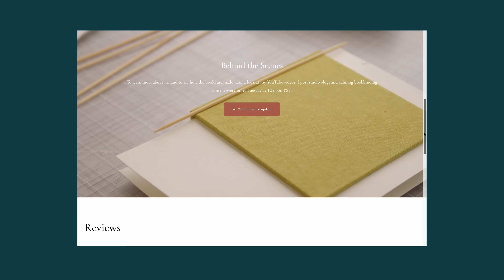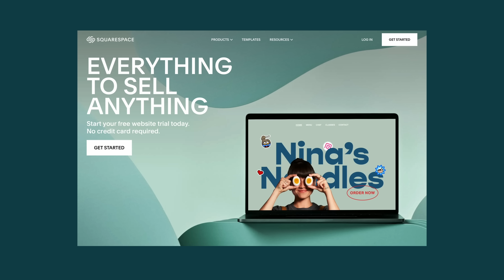Warm Sunny Day ASMR Bookbinding ✨ no music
I'm making these Coptic sketchbooks for an illustrator's project! I hope this video makes for some good cozy company, featuring some California sun.

MATERIALS
Text block - 140 lb 300 gsm hot press watercolour paper
Covers - 0.82" 2 mm Davey Board, linen cotton book cloth, washi endpapers
Bookcloth - cotton/linen fabric, heat n bond, washi paper
Waxed linen thread

Note: this is not intended to be a tutorial

TIMESTAMPS
0:00 preparing book cloth
2:03 making covers
7:04 preparing signatures
8:34 punching holes
10:34 sewing
16:35 packing the books